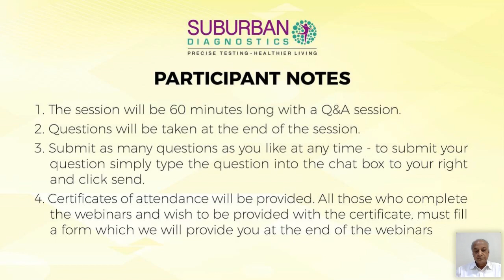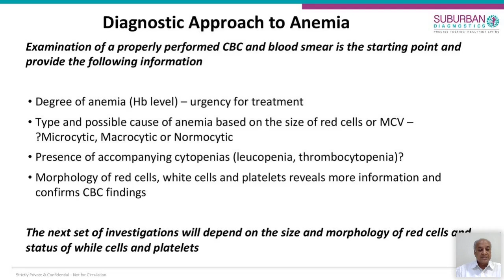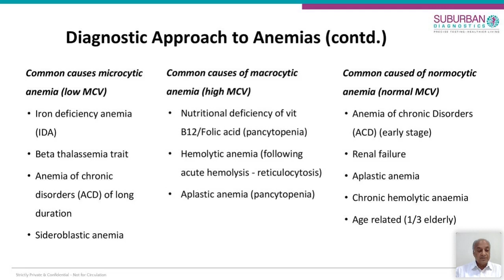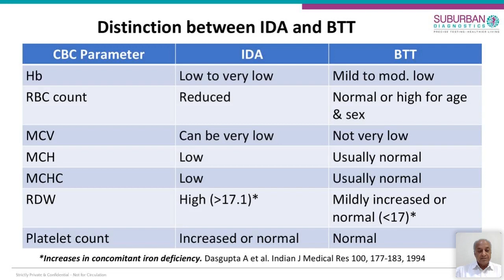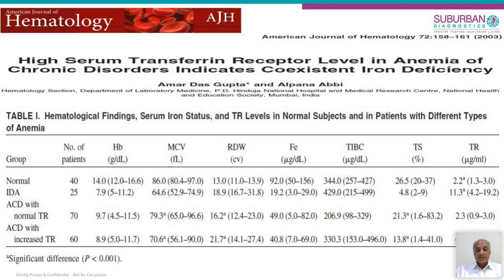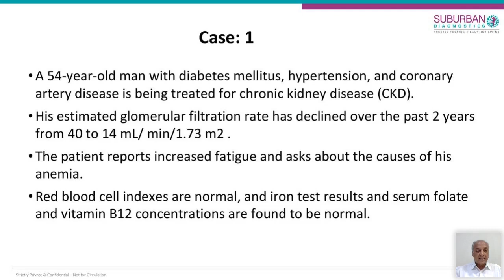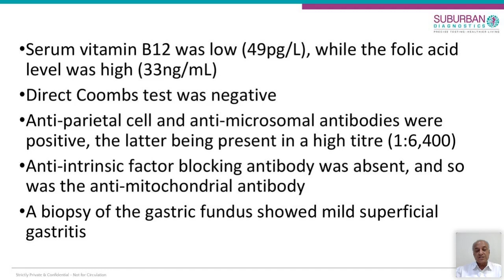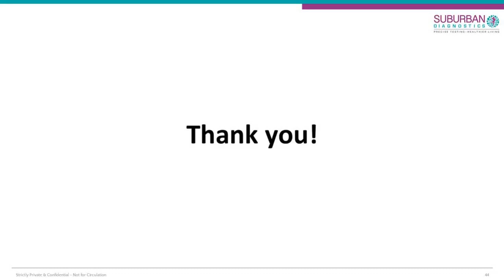Approach To Unresolved Anemias | Suburban Diagnostics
Suburban Diagnostics has been serving millions of patients since the last 25 years. We are a leader in medical diagnostic services in Western India, having more than 160 centres and an 8000 sq. ft. central lab at Andheri, Mumbai. We continue to serve over 4000 patients a day with pathology and non-pathology services and perform over 15000 tests daily.

By choosing Suburban Diagnostics as your diagnostic services partner, you can expect cutting-edge, state-of-the-art diagnostic facilities, home visit facilities as well as online reports at your disposal. Suburban Diagnostics offers a comprehensive menu of Preventive Health Check-ups including Pathology, Radiology and Cardiology tests with several other value-added services.